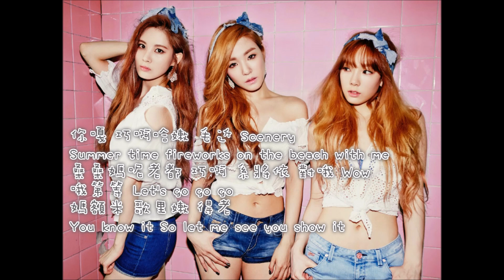[空耳] TTS - Stay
這是我自己自製的喔~~